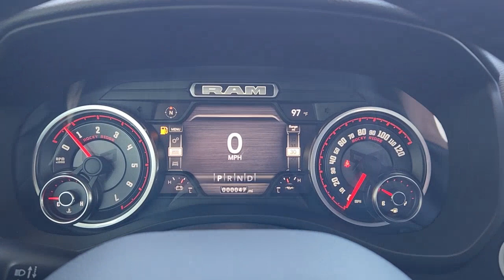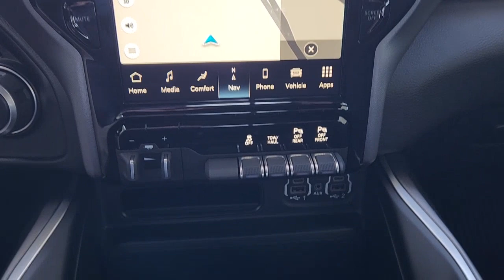2022 Ram 1500 Fort Worth, Arlington, Dallas, Weatherford, Benbrook 314509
Diamond Black Crystal Pearlcoat New 2022 Ram 1500 available in 9101 Camp Bowie W. Blvd., Fort Worth, Texas at Moritz CDJR. Servicing the Fort Worth, Arlington, Dallas, Weatherford, Benbrook, area.

Moritz CDJR
9101 Camp Bowie W Blvd Ste.#2

6 Rocky Ridge Suspension System 20 Rocky Ridge Wheels (exchange) 35 BFG AT KO2 Tires (exchange) Rocky Ridge Caliper Covers Rocky Ridge Custom Grille Insert Baja Designs 20 LED Light Color Matched Smooth Fender Flares Rocky Ridge Side Steps Center Console Storage Safe Hood Accent Graphic Gibson Performance Exhaust Powder Coated Exhaust Tips Rocky Ridge Embroidered Headrests Rocky Ridge Custom Gauge Face Rocky Ridge Windshield Banner K2 Raised Door Emblems Rocky Ridge Tailgate Emblem Four Wheel Alignment Road Force Balancing Hypertech System Calibration Maintenance and Care USB Drive FMVSS Compliant 3-Year 36000 Mile Warranty. Diamond Black Crystal Pearlcoat 2022 Ram 1500 Big Horn/Lone Star 4WD 8-Speed Automatic HEMI 5.7L V8 Multi Displacement VVT Bluetooth Backup Camera Keyless Entry Leather 2022 RAM 1500 CREW K2 ROCKY RIDGE 115V Auxiliary Power Outlet 115V Auxiliary Rear Power Outlet 12 Touchscreen Display 2nd Row In Floor Storage Bins 3 Rear Seat Head Restraints 3.92 Rear Axle Ratio 4 Way Front Headrests 400W Inverter 4G LTE Wi-Fi Hot Spot 8.4 Touchscreen Display 9 Amplified Speakers w/Subwoofer Air Conditioning Air Conditioning ATC w/Dual Zone Control All Plant-Installed Decals All R1 High Radios All Radio Equipped Vehicles Alloy wheels AM/FM radio Anti-Spin Differential Rear Axle Apple CarPlay Auto-Dimming Exterior Driver Mirror Auto-Dimming Rear-View Mirror Bed Utility Group Big Horn Badge Big Horn Level 2 Equipment Group Black Exterior Mirrors Black Interior Accents Black Premium Power Mirrors Bluetooth Handsfree Phone & Audio Body Color Exterior Mirrors Body Color Front Bumper Body Color Premium Power Mirrors Body Color Rear Bumper w/Step Pads Bucket Seats Class IV Receiver Hitch Cluster 7.0 TFT Color Display Connected Travel & Traffic Services Connectivity - US/Canada Convex Wide-Angle Mirror Insert Delete LED Lamp - Floor Console Bin Deluxe Cloth Bucket Seats Disassociated Touchscreen Display Dome Dual LED Reading Lamp Dual front side impact airbags Dual-Pane Panoramic Sunroof Electronic Stability Control Exterior Mirrors Courtesy Lamps Exterior Mirrors w/Heating Element Exterior Mirrors w/Supplemental Signals For Details Visit DriveUconnect.com Front fog lights Front Seat Back Map Pockets Front wheel independent suspension Full Length Floor Console Global Telematics Box Module (TBM) Glove Box Lamp Google Android Auto GPS Antenna Input GPS Navigation HD Radio Heated Front Seats Heated Steering Wheel Integrated Center Stack Radio Integrated Voice Command w/Bluetooth LED Footwell Lighting Manual Adjust 4-Way Front Passenger Seat Media Hub w/2 Charge Only USBs MOPAR 4 Adjustable Cargo Tie-Down Hooks MOPAR Deployable Bed Step MOPAR Spray In Bedliner Occupant sensing airbag Overhead LED Lamps Panic alarm ParkSense Front/Rear Park Assist w/Stop ParkView Rear Back-Up Camera Pick-Up Box Lighting Power 2-Way Driver Lumbar Adjust Power 8-Way Driver Seat Power Adjustable Pedals Power-Folding Mirrors Premium Overhead Console Quick Order Package 27Z Big Horn Radio: Uconnect 5 Nav w/12.0 Display Radio: Uconnect 5 W w/8.4 Display Rear 60/40 Folding Seat Rear Center Armrest Rear Dome w/On/Off Switch Lamp Rear Power Sliding Window Rear Underseat Compartment Storage Rear Window Defroster Remote Start System Security Alarm SiriusXM Radio Service SiriusXM Satellite Radio SiriusXM w/360L Sport Appearance Package Sport Decal Sun Visors w/Illuminated Vanity Mirrors Telescoping steering wheel Tilt steering wheel Universal Garage Door Opener USB Host Flip Variably intermittent wipers Wheels: 20 x 9 Aluminum Chrome Clad. Prices do not include tax title and license fees.$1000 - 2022 RAM National Retail Consumer Cash (Type 1/B) 22CN1. Exp. 04/03/2023 $2000 - Bonus Cash 22CNA. Exp. 04/03/2023 $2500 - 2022 Ram BC Retail Consumer Cash (Type 1 & B) 63CN1. Exp. 04/03/2023
GPS Navigation|Bed Utility Group|Big Horn Level 2 Equipment Group|Quick Order Package 27Z Big Horn|Sport Appearance Package|6 Speakers|9 Amplified Speakers w/Subwoofer|All R1 High Radios|All Radio Equipped Vehicles|AM/FM radio|GPS Antenna Input|HD Radio|Integrated Center Stack Radio|Radio data system|Radio: Uconnect 3 w/5 Display|Radio: Uconnect 5 Nav w/12.0 Display|Radio: Uconnect 5 W w/8.4 Display|SiriusXM Radio Service|SiriusXM Satellite Radio|SiriusXM w/360L|Air Condition